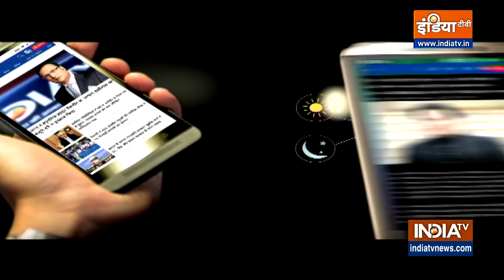Tridosha Improvement Tips: बिगड़े त्रिदोष को कैसे करें शांत? जानिए Swami Ramdev से | IndiaTV Yoga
जब त्रिदोष इम्बैलेंस होने का पता चल जाए तो वात पित्त कफ को बैलेंस करने के लिए रोज़ कितने मिनट योगाभ्यास ज़रूरी है और कौन कौन से योग करने चाहिएं।